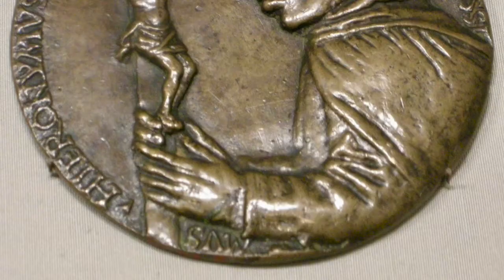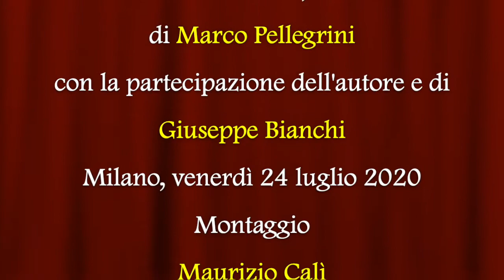Savonarola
Video presentazione del saggio di Marco Pellegrini “Savonarola” (Salerno Editrice, 2020).
In un mondo come quello odierno, in cui le religioni sono tornate ad essere forza motrice di rivoluzioni politiche e sociali, il “caso Savonarola” appare più che mai emblematico.
Si tratta di un ‘comunicatore’ rinascimentale e del suo tentativo di trasformare una città “corrotta” come la Firenze medicea in una Repubblica di santi, avanguardia della rigenerazione dell’intero mondo cristiano. Giovandosi di una ricchissima tradizione di ricerche, la presente biografia ripercorre in chiave aggiornata la controversa vicenda del Frate che pagò con la vita la sua sfida alla Roma di papa Alessandro VI Borgia.
Lasciando aperto l’interrogativo sulla santità o l’impostura del personaggio, l’autore presenta con scrupolo di obiettività e con ampie citazioni documentarie la figura di un visionario che salì alla ribalta della grande storia.In un crescendo di rivelazioni e moniti dal pulpito, Savonarola sfruttò spregiudicatamente la sua reputazione di uomo di Dio per elevare Firenze a nuova Gerusalemme, patria di un popolo rinnovato nei costumi e nelle istituzioni. Impose austerità e utilizzò la propaganda, ma si astenne dal fondare la sua riforma sulla violenza. Si attirò per questo il biasimo di Machiavelli, che nel rogo su cui il predicatore salì nel maggio 1498, vide il destino di qualsiasi profeta disarmato.
Le ragioni del suo tragico fallimento, destinato a lasciare una traccia durevole sulla coscienza cristiana di Firenze e non solo, sono qui ripercorse alla luce della storia generale dell’Italia di fine Quattrocento, di cui l’autore è tra i maggiori esperti sulla scena internazionale.
Marco Pellegrini insegna Storia moderna e Storia rinascimentale all’Università di Bergamo.